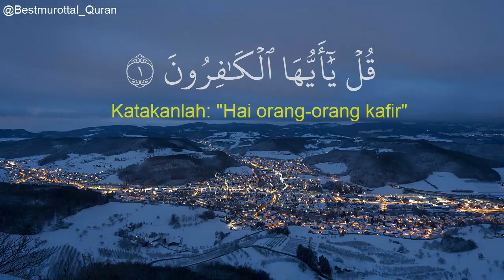Murottal Quran Merdu Surah Al Kafirun Arab dan Terjemahan Indonesia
Murottal Quran Merdu Surah Al Kafirun lengkap dengan Teks Arab dan Terjemahan Bahasa Indonesia. Semoga Bermanfaat.